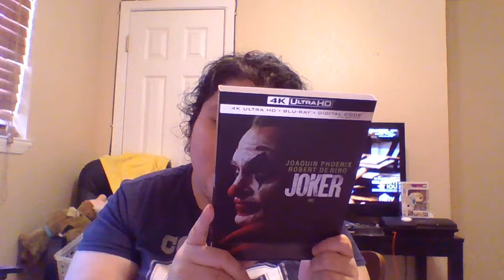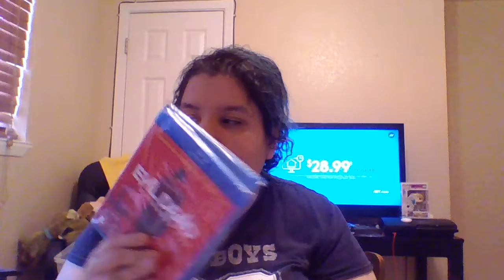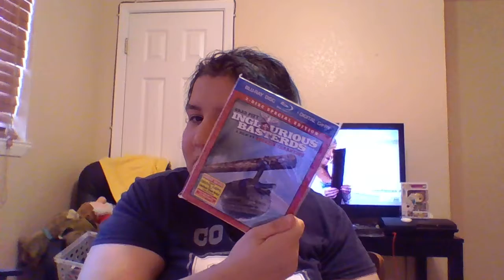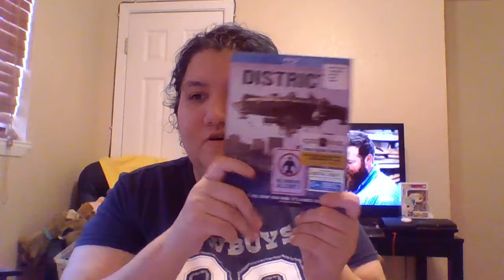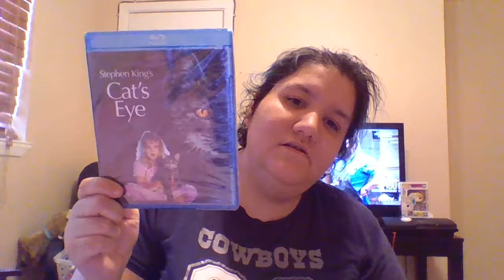part 2 of my massive bluray haul